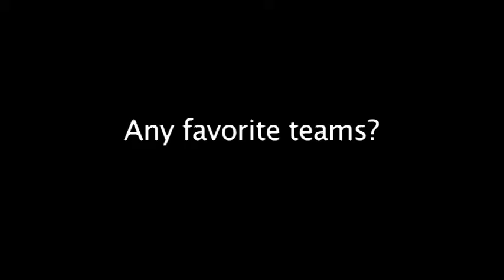Meet Burkhart and Cowhey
Copperheads outfielders Kory Burkart and Ryan Cowhey share a little more about themselves. Maybe you'll find something in common!